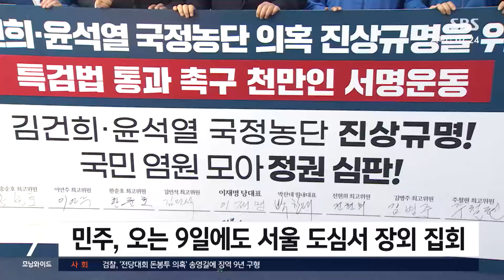민주당, '3대 요구' 제시…"특검 없으면 어설픈 사과쇼" / SBS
〈앵커〉

민주당은 윤석열 대통령이 김건희 여사 특검법 등 3대 요구를 받아 들이라고 제안했습니다. 민주당은 특검을 수용하지 않고 사과만 했다간 더 큰 분노와 저항을 부를 거라고 압박했습니다.

민주당 분위기는 김기태 기자가 취재했습니다.

〈기자〉

민주당은 김건희 여사 특검법 수용과 '명태균 게이트' 직접 해명과 사과, 전쟁 중단 입장 표명 등 3대 요구안을 제시하며 오늘(7일) 기자회견에서 분명한 입장이 나와야 한다며 윤석열 대통령을 압박했습니다.

특히 김 여사 특검을 반드시 수용해야 한다며 "어설픈 사과쇼는 더 큰 분노와 저항을 부를 뿐"이라고 말했습니다.

[박찬대/민주당 원내대표 : 김건희 특검 전격 수용 없는 대국민 담화는 '제2의 개 사과'에 불과합니다. 그 정도 입장도 분명하게 담지 못할 회견이라면 차라리 철회하십시오.]

명태균 씨가 대통령 회견 다음 날인 8일, 창원지검에 출석한다는 점을 거론하며 이번 기자회견은 사전 '연막작전'이라고 주장했습니다.

[김병주/민주당 의원 : 설마 명 씨가 소환조사 당일, 윤 대통령이 원치 않는 얘기를 할까 봐, 대국민담화를 통해 사전에 '연막작전'을 펴려는 건 아니겠는지요?]

조국혁신당은 법적으로 문제없다, 박절하지 못했다 운운하면 탄핵 열차에 가속도가 붙을 것이라며 김 여사·채해병 특검 수용을 요구했습니다.

[조국/조국혁신당 대표 : 범죄자를 처벌하고, 책임자를 물러나게 하십시오.

배우자 김건희는 유배에 가까운 조치를 취하겠다고 약속하시고, 실제 조치를 하십시오.] 민주당은 지난주에 이어 오는 9일에도 서울 도심에서 장외 집회를 이어갈 예정이며 시도당 단위로 특검 촉구 서명운동 발대식도 잇따라 열고 있습니다.

민주당은 이번 집회에 진보당과 기본소득당, 사회민주당이 연대사를 할 예정이고, 조국혁신당은 검토 중이라고 밝혔습니다.

(영상취재 : 박현철·설민환, 영상편집 : 위원양)